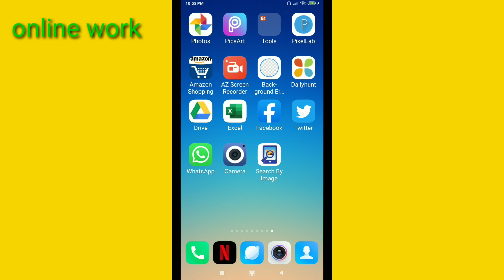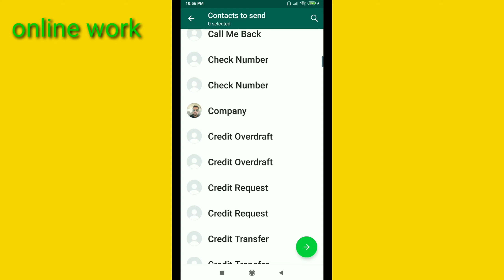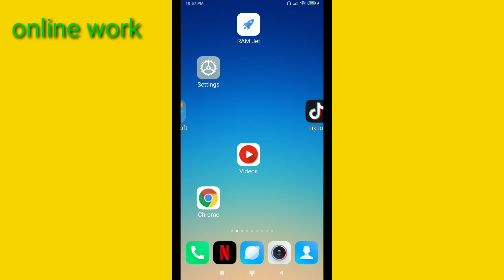How to whatsapp number share to friend